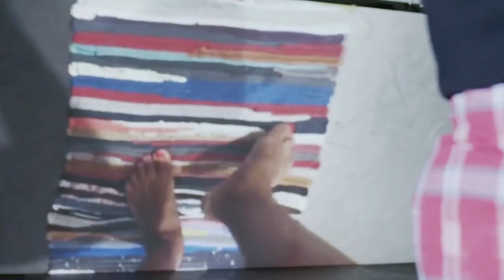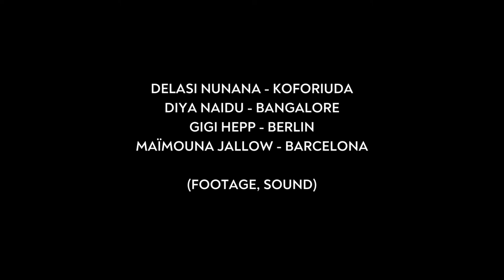Making lemonade by Kat Kai Kol Kes (Live installation)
Katlego K Kolanyane-Kesupile is a published author, award-winning international performer, and TED Fellow always pursuing ways to remain radically tender. This peace is a  commentary on the phrase "when life gives you lemons..."

Collaborating artists include:

Maïmouna jallow
Kat Kai Kol-Kes
Delasi nunana
Diya naidu